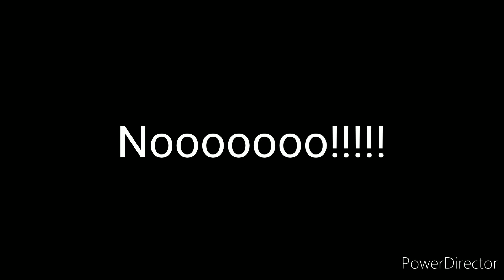My reaction that sebs world of fun came back to YouTube